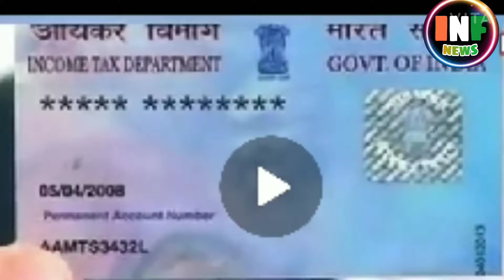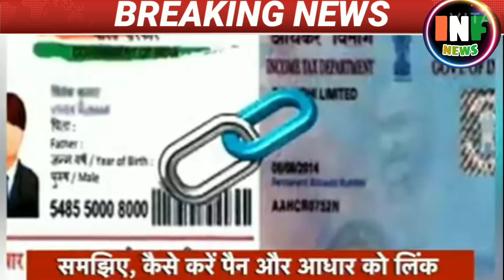daily news top news टॉप 5 खबरें। Top 5 News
दुनिया भर की टॉप 5 न्यूज लाया है आप तक यह चैनल
1. पैन कार्ड को आधार कार्ड से लिंक कराने की आखरी डेट क्या है?
2.बैंक बंद रहेंगे अप्रैल में कबसे कब तक?
3. महाराष्ट्र के गुरुद्वारे में लोगो की भीड़ कोरोना के चलते?
4. महाराष्ट्र लॉकडोन
5. एक वीडियो के जरिए कोरॉना की सचाई जानिए? महाराष्ट्र में कोरोना की क्या सच्चाई क्या है?